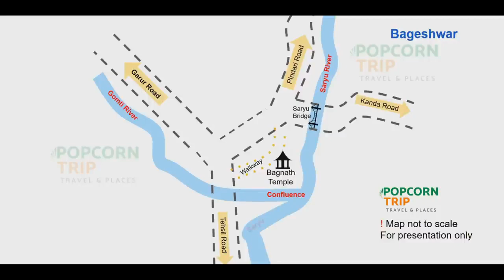Bageshwar City Guide, Uttarakhand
Travel videos related to various places, road journeys and treks.